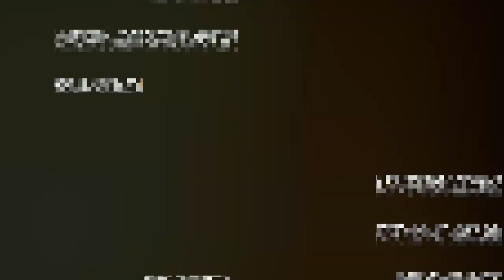"Behind the Scenes of the Boxing Game" Feat. J. Prince